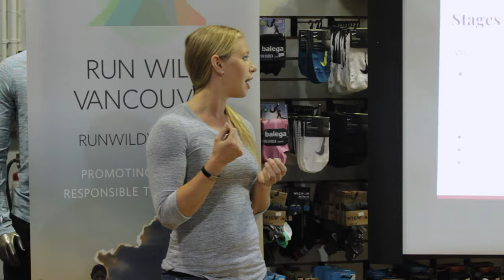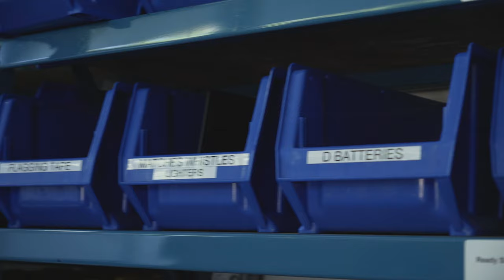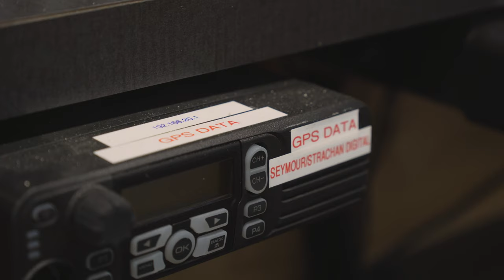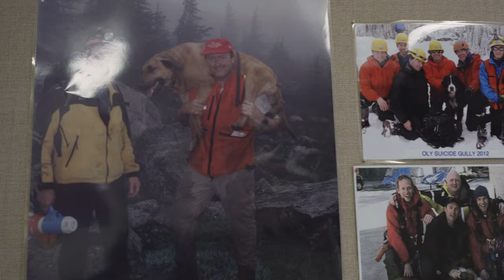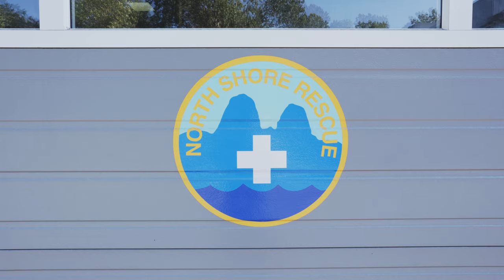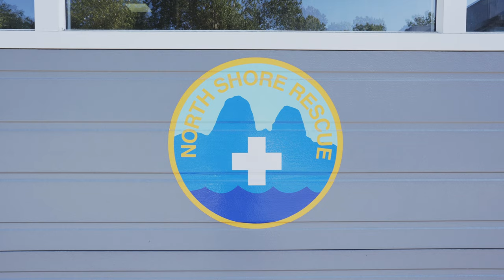We Made a BIG Donation to Search and Rescue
Since 2016, Run Wild Vancouver has raised over $50,000 for Search and Rescue in BC, while engaging over 500 attendees of our online and in-person educational events, as well as organizing a handful of trail building days in partnership with the North Shore Mountain Bike Association.

Most of our programming is based on the Adventure Smart program which was started by the BC Search and Rescue Association to help address the growing number of search and rescue calls in the province.

There are 79 volunteer search and rescue teams around the province, comprised of 3,000 professionally-trained volunteers who respond to more than 1,900 calls annually.